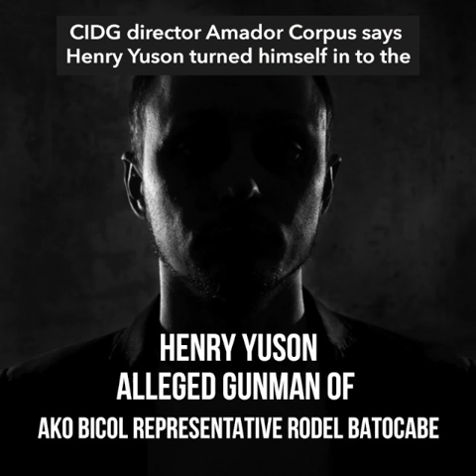Batocabe's alleged killer surrenders in Sorsogon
More videos on Rappler Follow Rappler for the latest news in the Philippines and across the globe. Henry Yuson, the alleged gunman who killed AKO Bicol Representative Rodel Batocabe, has surrendered to authorities on Thursday, January 3. Full story Follow Rappler for the latest news in the Philippines and around the world.